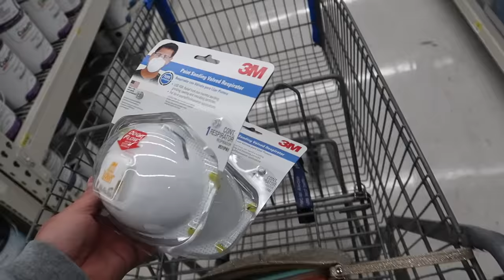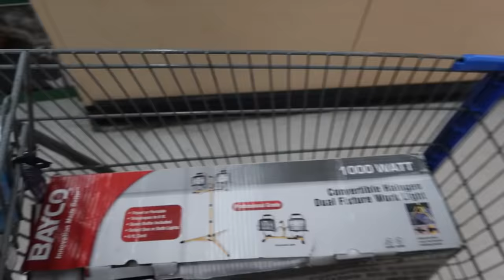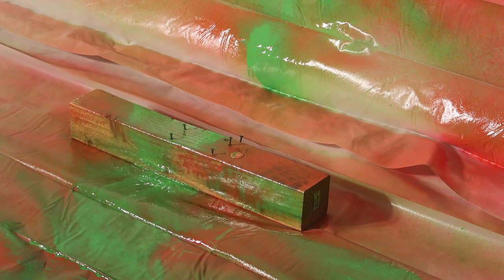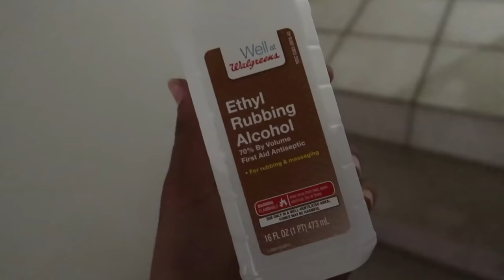NINJA SWORD VS. SPRAY PAINT CANS!!!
FAN MAIL:
CODEE YOUNT